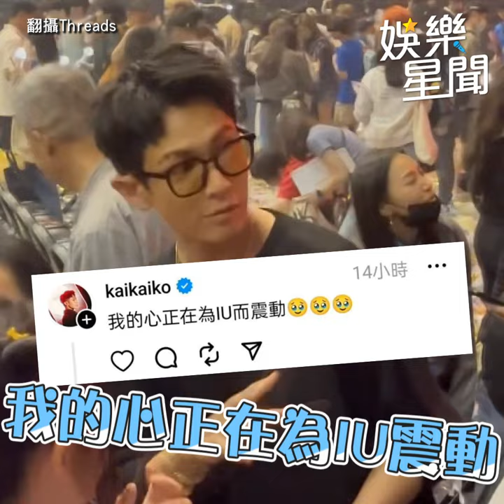IU清晰中文翻唱告五人夯曲 3國語言慰問地震受難者家屬｜三立娛樂星聞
★訂閱【女孩要幹嘛】甜寵浪漫戲劇看到飽